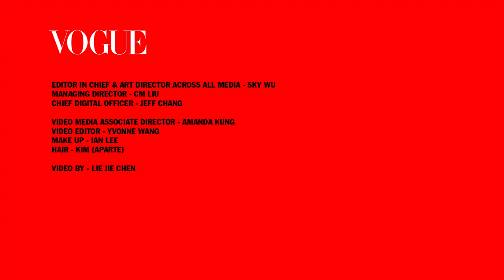跟上流行！專業彩妝師幫程予希用珠光粉紅色系畫出從裡而外的紅潤感| 女星請分享 | Vogue Taiwan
如何利用帶有珠光顏色的腮紅，讓你的妝容帶有水潤的光澤感，從裡而外的紅潤感，一起來看看專業彩妝Ian Lee老師，如何用今年流行的珠光粉紅色系，為予希打造了日常與夜晚的妝容吧！

【追蹤 VOGUE TAIWAN】
★LINE：VogueTaiwan